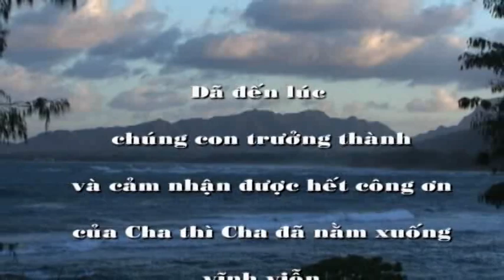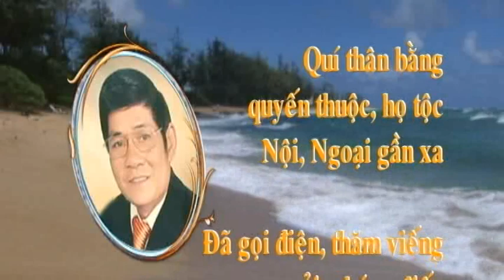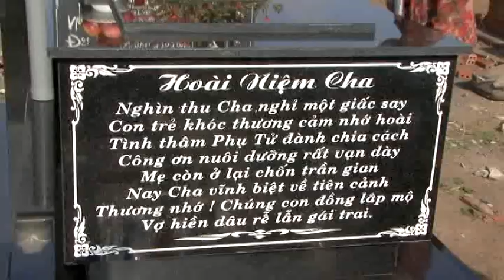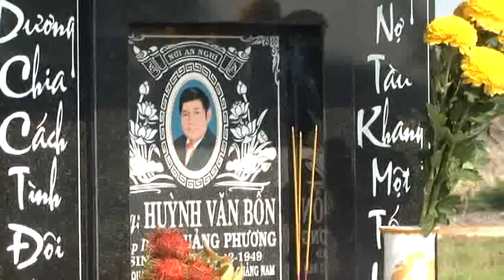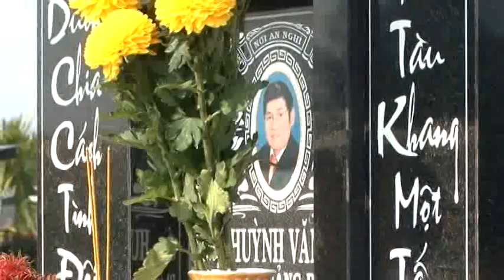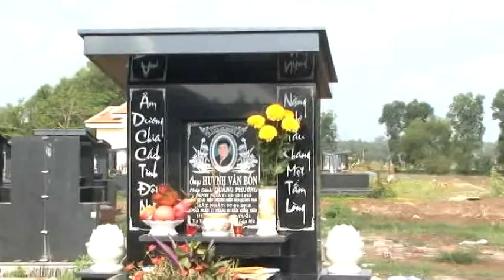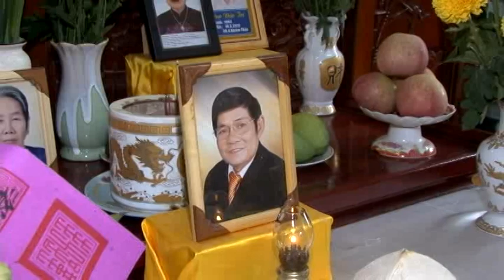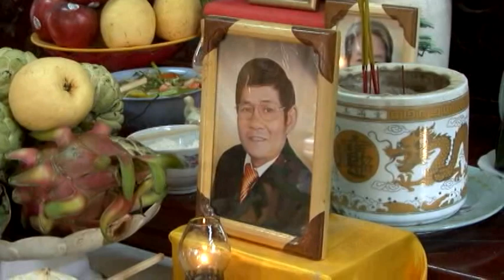LỄ TANG ÔNG HUỲNH VĂN BỐN-HƯỞNG THỌ 63 TUỔI P2